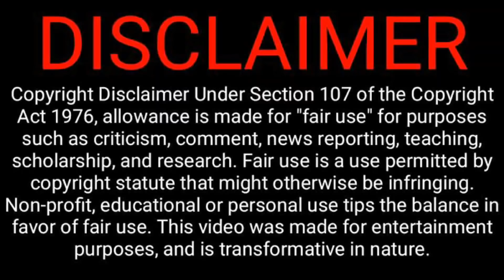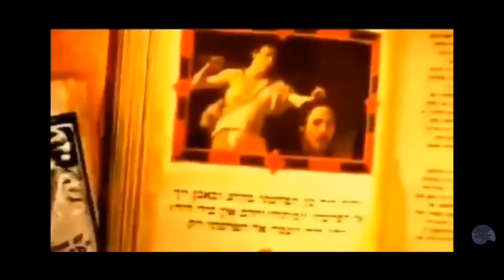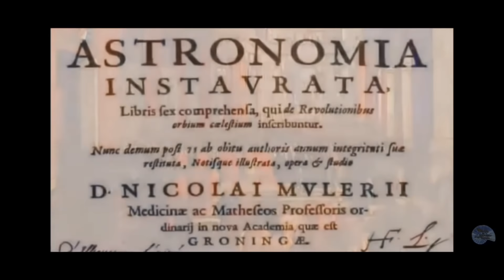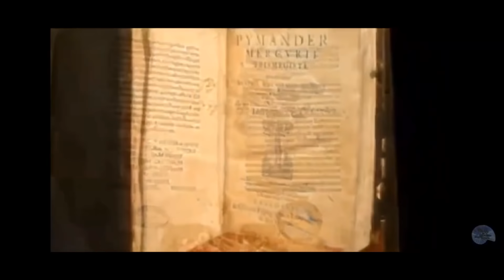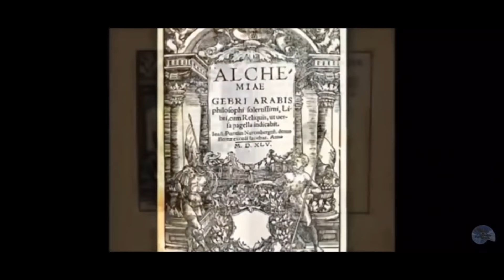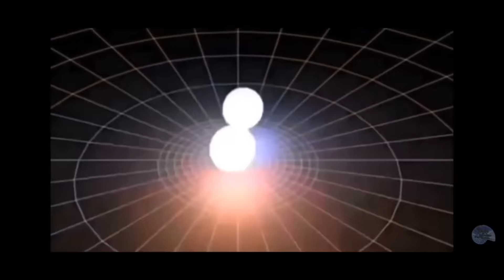PAGANISM DID NOT COME FROM CHRISTIANITY! **WATCH & SHARE**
HEY SAINTS,
Paganism came to be the result of the fallen angels being worshipped by mankind at the time. This documentary breaks down how PAGANISM, SCIENCE, AND NEW AGE SPIRITUALITY ALL CAME TO BE.
They are all LUCIFARIANISM, rebranded and repackaged, for every new generation that comes.